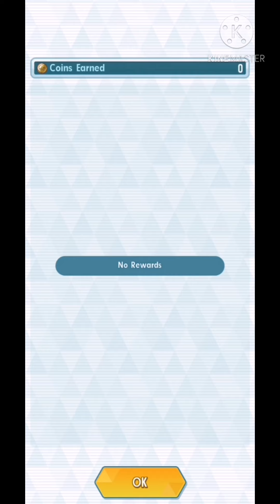[Pokemon Masters Ex] : ENTEI Legendary Arena VERD HARD VS Charizard/Blastoise/Venusaur